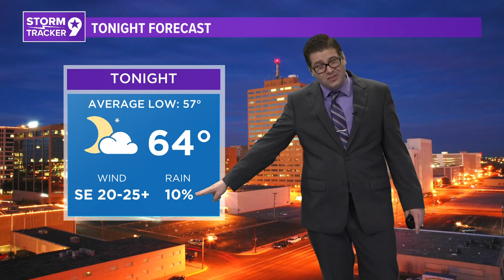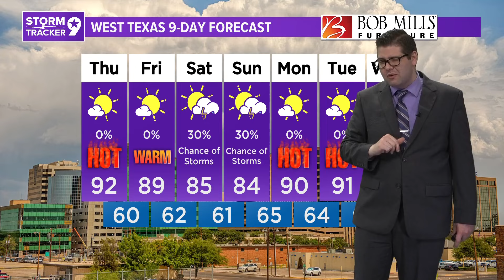Strong Severe Weather Expected this Evening | West Texas Forecast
Today is a day to stay weather aware as the dryline will likely bring a strong squall line of storms across the Basin.